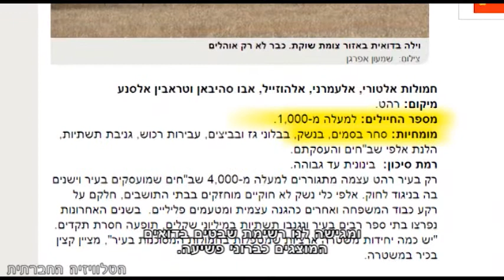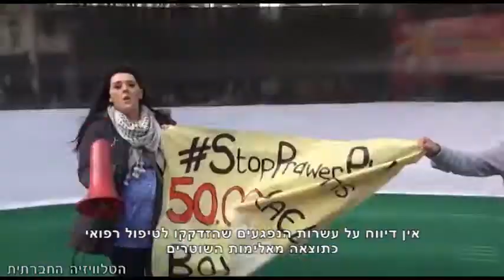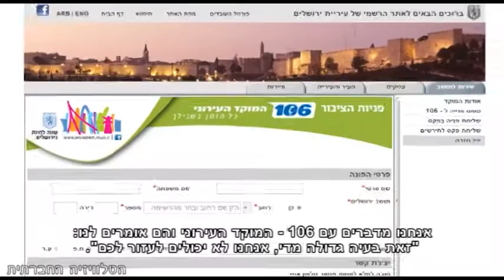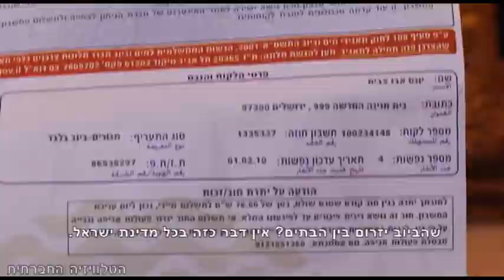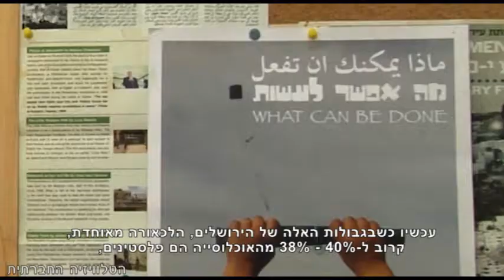סדר חברתי 7-8-2013 - מהדורת אקטואליה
השבוע במהדורה: התקשורת מתגייסת נגד מאבק הבדואים בתוכנית פראוור ומציגה אותם כעבריינים ואלימים. עשרות פעילות ופעילים בהקרנת הסדרה "השד העדתי" בבית תנועת "אחותי". מיבשים את אל-קודס - על מחדל המים והביוב במזרח ירושלים. שני אירועים ראויים לציון לסיום - צעדת מחאה חברתית והקמת התנחלות מול ביתו של השר בנט.